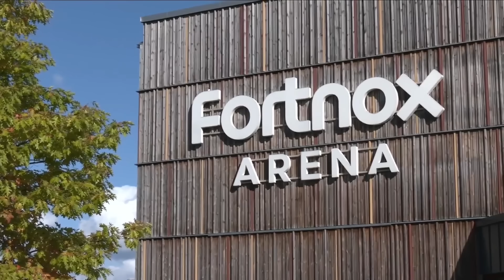Extended Highlights: Växjö - Pixbo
Följ Svenska Superligan!

Timestamps:
00:00 Pre-game
00:41 Period 1
03:46 Period 2
07:04 Period 3